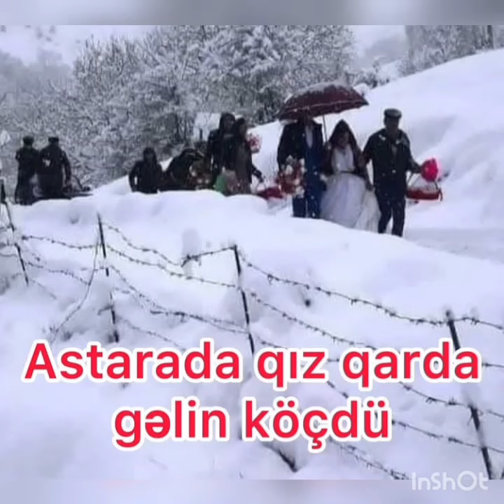Astarada qız qarda gəlin köçdü